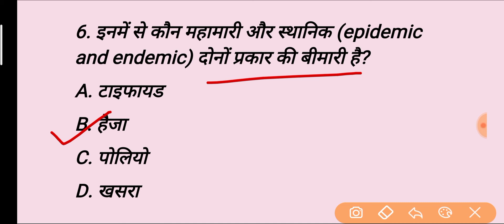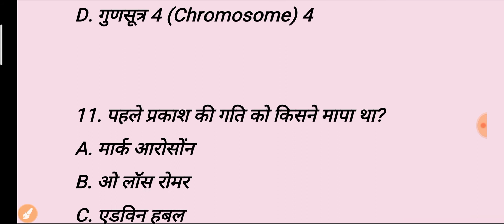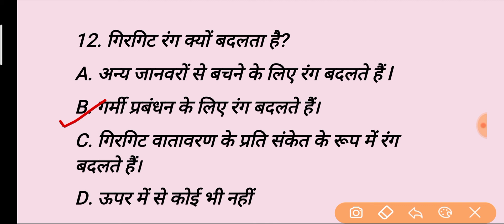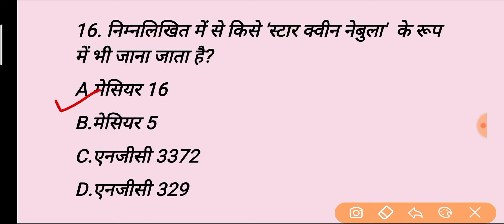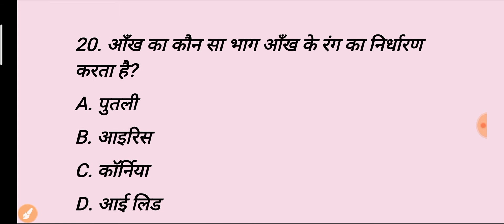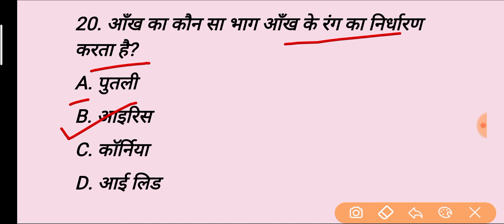Important Science Question.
नमस्कार दोस्तों,
      स्वागत है आप सभी को हमारे इस चैनल Online Study Success में l
आज इस वीडियो में आपको बताया गया है,
साइंस से संबंधित महत्वपूर्ण questions जो आपके होने वाले किसी भी Exam के लिए बहुत ही उपयोगी होगा l